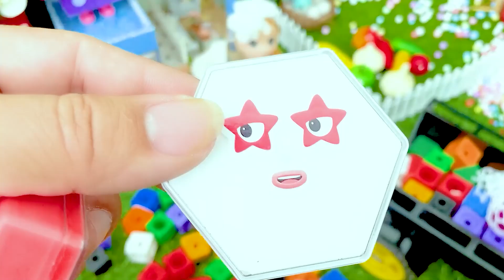Looking Cocomelon, Numberblock, Alphablock in Colorful Umbrella, Star Shape With CLAY Coloring! ASMR